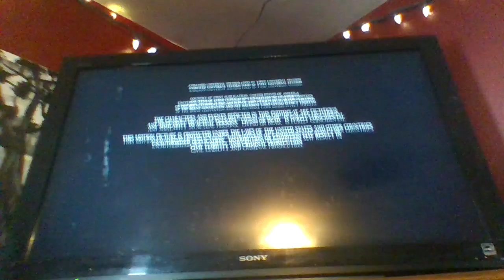The Scorpion King - CTV Sci-Fi Channel Intro